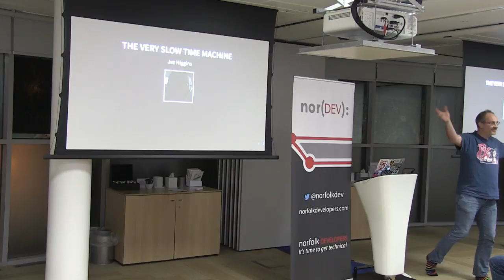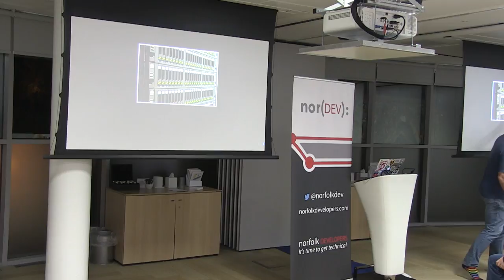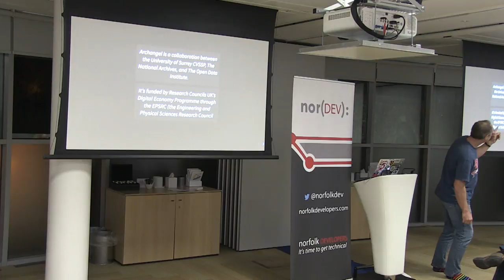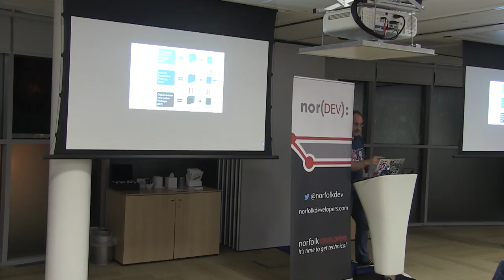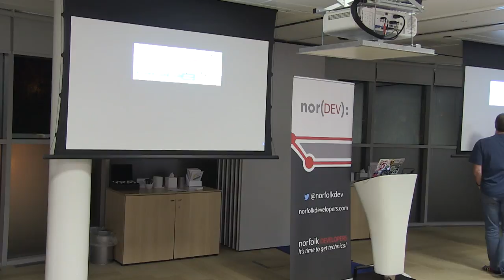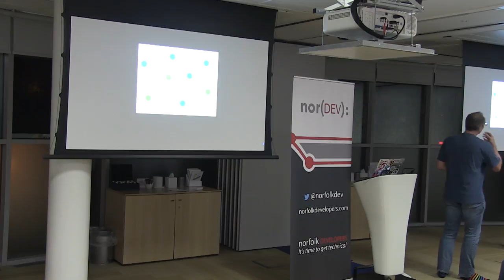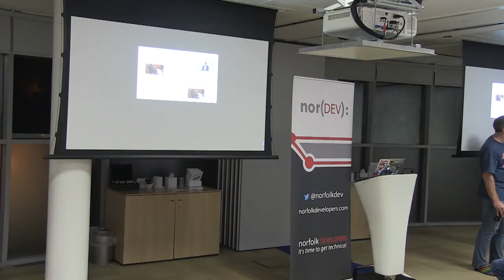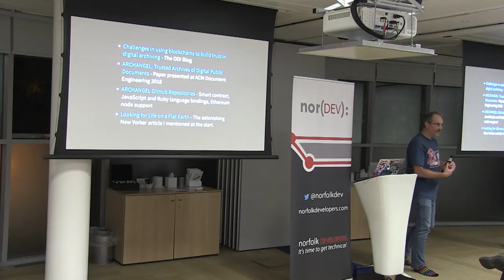The Very Slow Time Machine with Jez Higgins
Archangel is a joint project involving University of Surrey, The National Archive, and The Open Data Institute, investigating how we might help ensure the long-term integrity of digital documents stored in public archives.

When an archive produces a physical artefact, its relatively easy to establish that it is indeed the original document, preserved unaltered since it was first deposited.

But a _digital_ artefact?

A digital document can be infinitely copied without degradation, but can also be undetectably altered, inadvertently or deliberately, both with benign or malign intent.

How can we be confident that what we've presented with is, in fact, identical to the document that was first stored in archive?

Archangel is trying to address this problem, and in this talk I'll describe some of the approaches and technologies we're using.

Spoilers: Yes, it includes blockchains, but it's about the only blockchain application you'll hear of that doesn't immediately make you feel dirty. It might also include machine learning, but it's machine learning for justice.